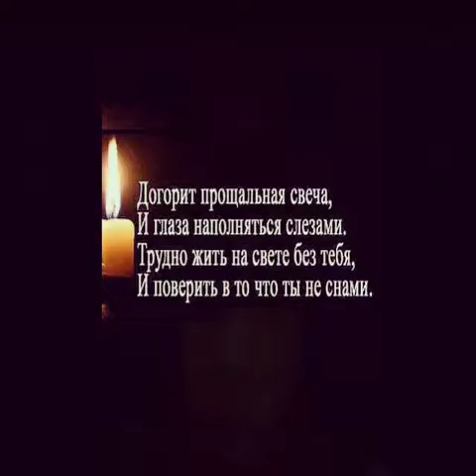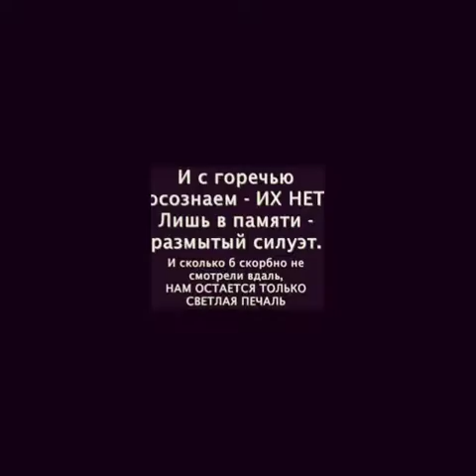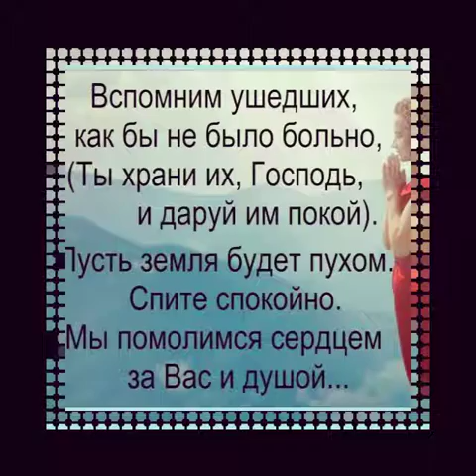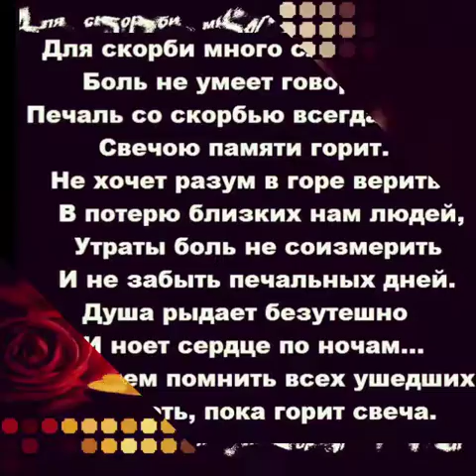Память она не забывает о дорогих и близких.